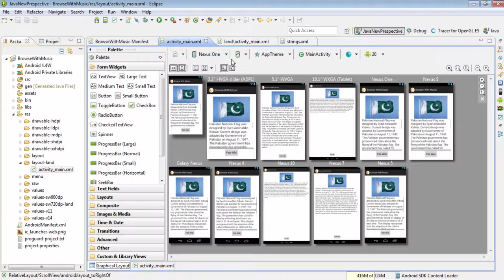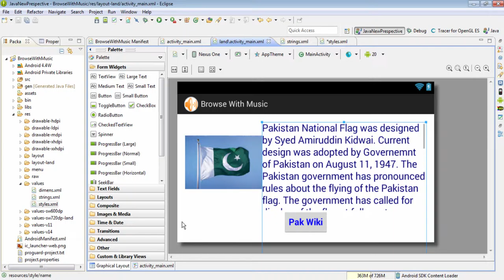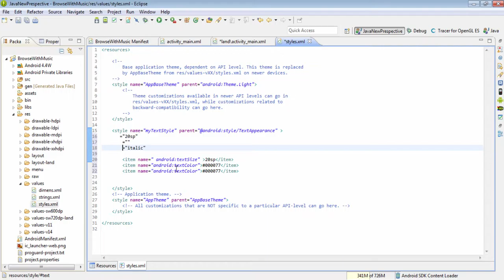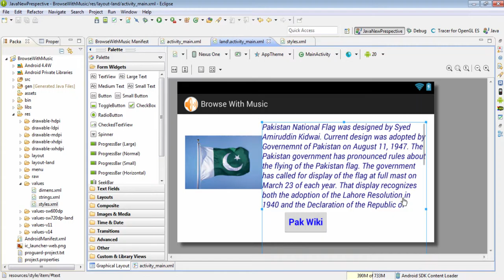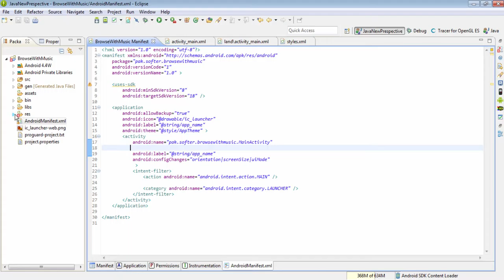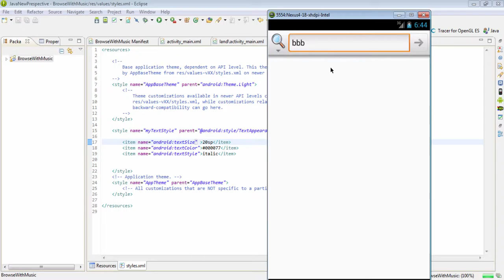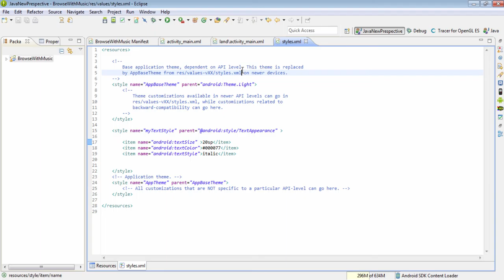Android Development Tutorials Beginners Urdu/Hindi#46 Styling Android App Making Style4/4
How to add styles to Android App?
How to create Styles for Android App?
What is Android Manifest.xml?
What are tags in Android Manifest.xml?
How to change orientations of Android App?
How to config changes of Android App?